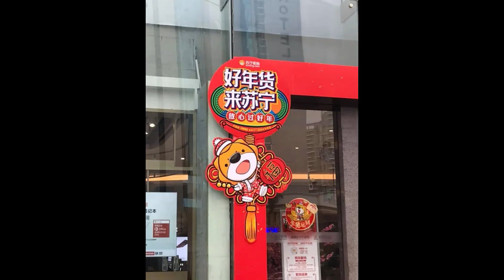Taylor's Photo Update from China!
She really loves China!  She is still working on getting a vlogging camera so she can video some amazing views for all of you and hopefully will have one soon!  But for now, enjoy these great photos of the food and fun in Shenzhen China!

If you would like to support us and help us continue to get great boxes, arcade videos and create other great content feel free to support us on one of our sites!